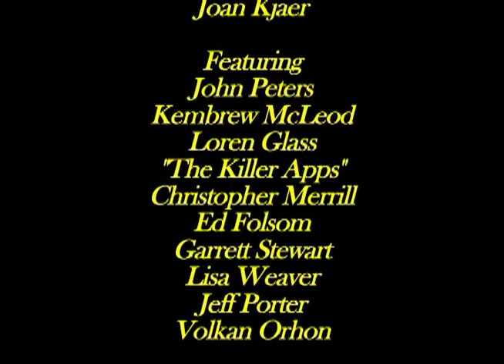WorldCanvass: Taping The World - January 28, 2010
Joan Kjaer of International Programs hosts engaging discussions before a live audience at the historic Old Capitol Senate Chamber. This episode focuses on the tape recorder's impact on all types of human interactions.

00:00 John Peters and Kembrew McLeod from the field of mass communication give an overview

17:12 McLeod and Loren Glass, "The Killer Apps", perform

28:11 The tape recorder and the artist's voice is considered with Christopher Merrill, Ed Folsom and Garrett Stewart

58:02 Journalist Lisa Weaver shares her experience reporting on life and politics in China; Jeff Porter discusses his use of tapes as a documentarian

01:35:30 Double bassist and recording artist Volkan Orhon performs live and on tape